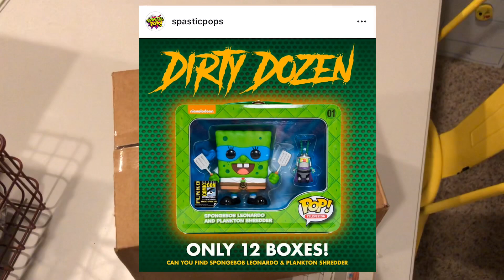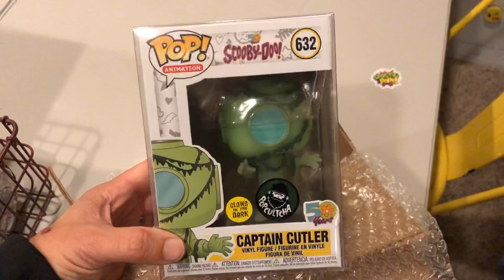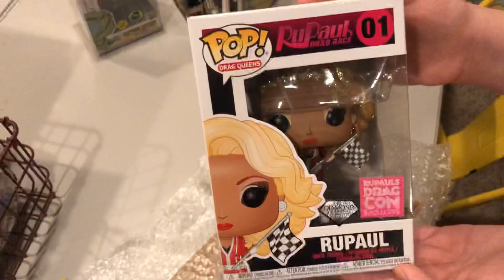$150 Funko Pop Mystery Box opening: “Dirty Dozen” hunt for Spongebob Leonardo Pop Grail Worth $300+!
Opening a $150 Funko Pop! Mystery Box from Spastic Pops (SpasticPops.com) Each box contains 4 Funko Pops with a guaranteed value of $100. The top his in these boxes is a Spongebob as Leonardo Grail values at over $300.

Win this box!!

2. Like this video
3. Leave a comment on any of my videos from 9/17 - 10/17. Every legitimate comment is an entry.